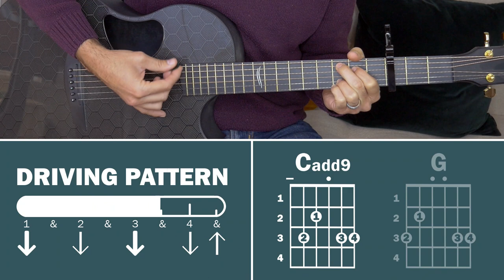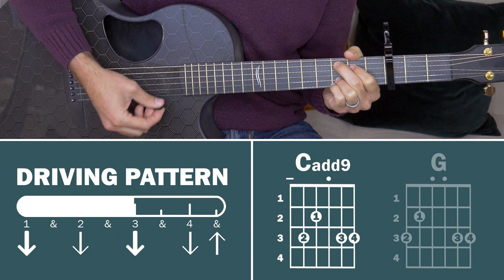See a Victory (Elevation Worship) | How To Play On Guitar